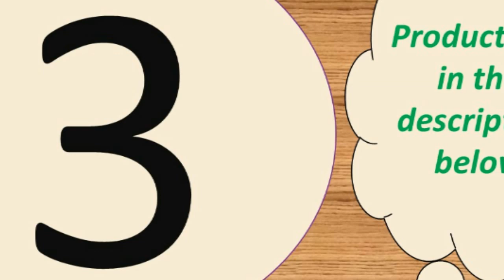Top 5 cool bluetooth Smart Accessories devices 2017 Under 45$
Today i will show You-  Top 5 cool bluetooth Smart Accessories devices 2017  Under 45$

1--Q6S Smart Bracelet Colors 3D dynamic Blood Pressure Heart Rate Monitor

2--Color Screen C1S Smart Bracelet Waterproof Heart Rate Monitor

MORVIDEO

Description:
Brand: C1S

Applicable APP: "Da Fit"

The main function

Health monitoring: dynamic and static heart rate / blood pressure / blood oxygen measurement, automatic heart rate monitoring, running mode, sleep management, step counting, calorie consumption monitoring, mileage record, sedentary reminder

Other functions: call and message reminder, information content push, time display, alarm reminder, music control, call rejection, remote control camera, dial change, do not disturb mode, WeChat sports, weather information, hand-on bright screen, smart anti-lost, OTA upgrade

Alert reminder: vibration reminder

Data storage: 7 days detailed exercise record, 23 days daily total

Weight and size：

Total length of product: 260 mm

Product wear adjustable length: 180-235 mm